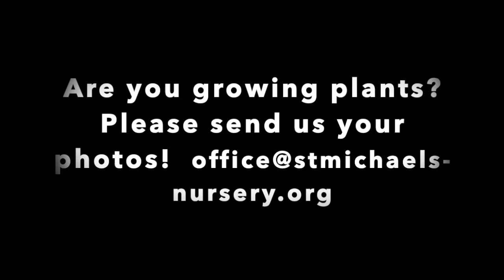Planting Seeds with Charlotte